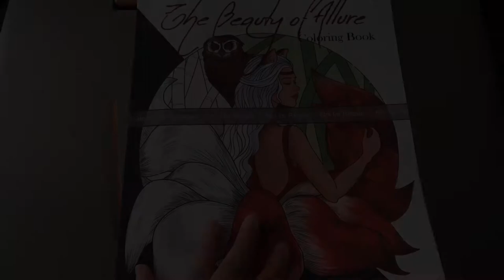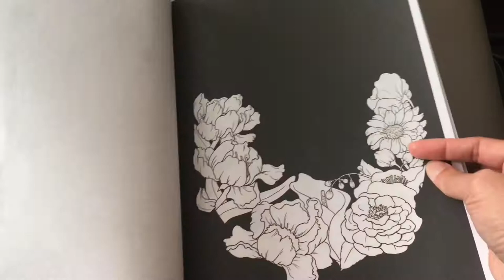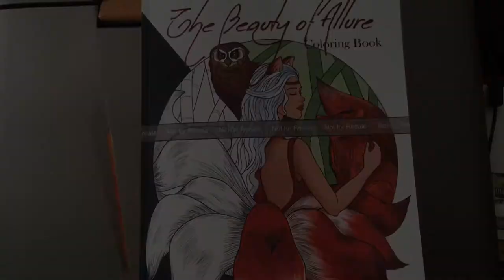The Beauty of Allure Flip Thru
A quick flip thru of The Beauty of Allure Coloring Book.